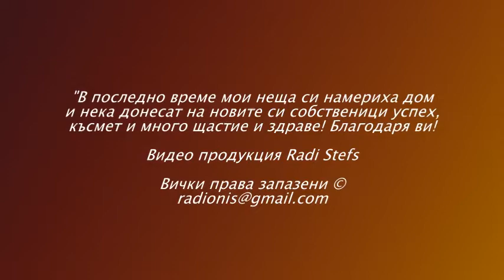МАРИЯ НИКОЛОВА ТВОРЧЕСТВО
"В последно време мои неща си намериха дом
и нека донесат на новите си собственици успех,
късмет и много здраве и щастие! Благодаря ви!"
Мария